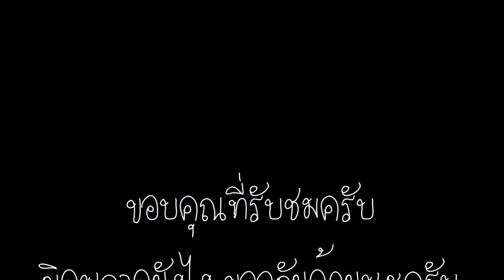[ สอน ] Intro คนละชั้น - Jaonaay ll Guitar cover by MAIz